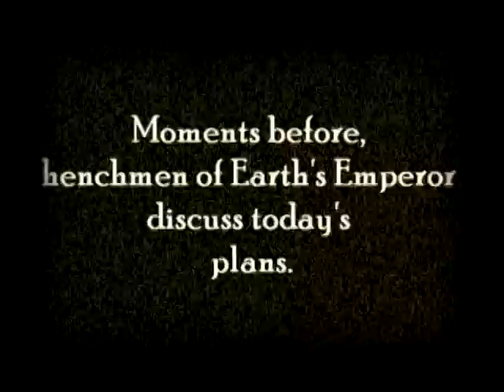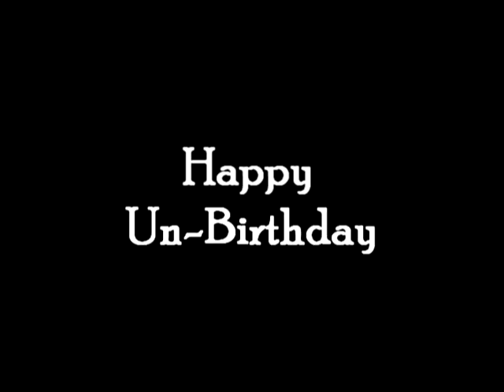UnBirthdays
Yes, I made another video, which will be the last of the Richard Mojica's birthday video series.  Enjoy it while it last, if you know what I mean.